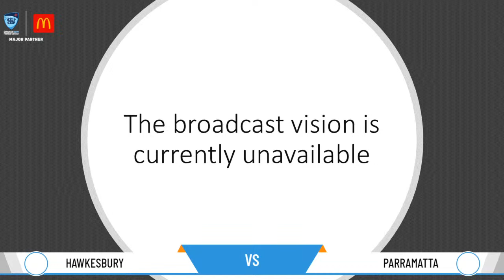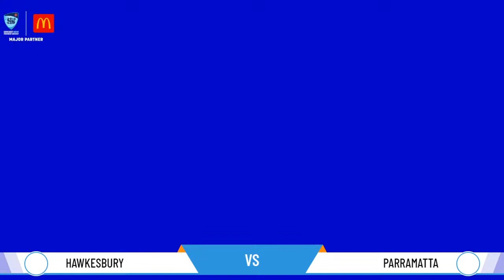NSW Premier Cricket - Second Grade (Albert Cup) - Round 8 - Hawkesbury v Parramatta